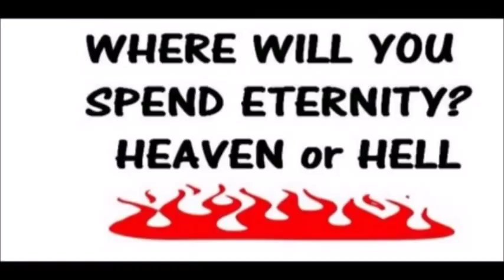Theme Parks will take many people to hell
if you go to the theme park you will perish. deny yourself, separate yourself and follow the Lord.